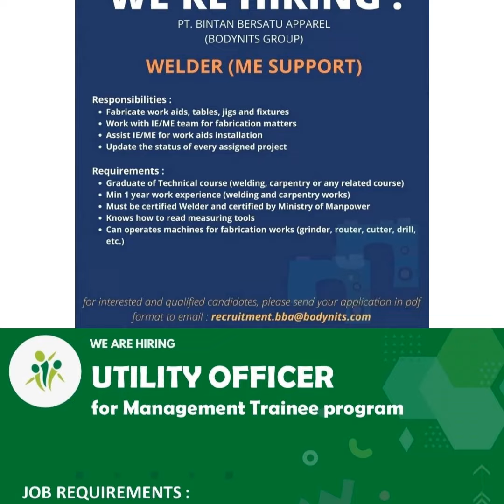Lowongan Kerja Batam Hari Ini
Lowongan Kerja Hari Ini Lowongan Kerja 2022 Lowongan Pekerjaan Lowongan Kerja Terbaru